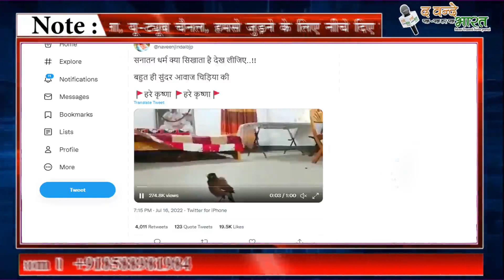आपने चिड़िया को "हरे कृष्णा" बोलते सुना है नही तो यहां सुने